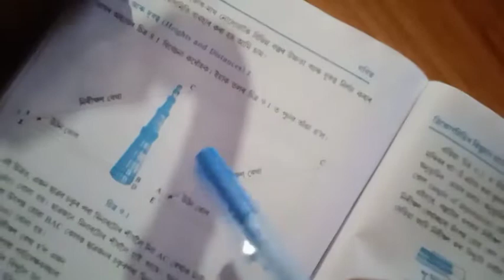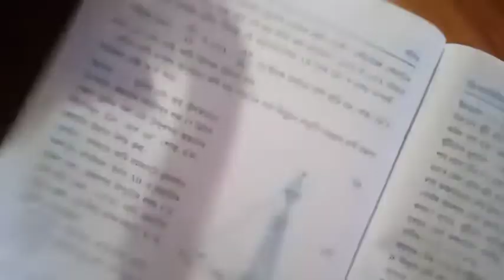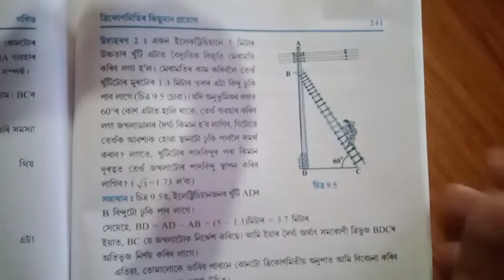Chapter_9_Exercise_9.1_Question_no_1,2_Some_Applications_of_Triginometry_Class_10